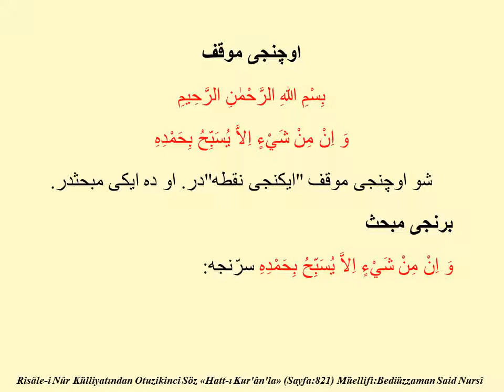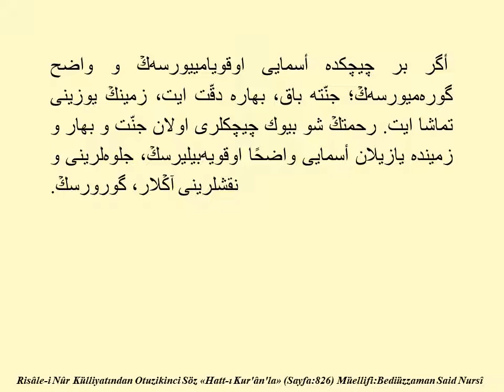Otuzikinci Söz -7- , Risale-i Nur Dersi, Osmanlıca Sözler, Sf: 821-826 , Bediüzzaman Said Nursi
ÜÇÜNCÜ MEVKIF

وَ اِنْ مِنْ شَيْءٍ اِلاَّ يُسَبِّحُ بِحَمْدِهِ

Şu Üçüncü Mevkıf "İkinci Nokta"dır. O da iki mebhastır.

BİRİNCİ MEBHAS

 وَ اِنْ مِنْ شَيْءٍ اِلاَّ يُسَبِّحُ بِحَمْدِهِ sırrınca: Herşeyden Cenab-ı Hakk'a karşı pencereler hükmünde çok vecihler var. Bütün mevcudatın hakaikı, bütün kâinatın hakikatı; esma-i İlahiyeye istinad eder. Herbir şeyin hakikatı, bir isme veyahut çok esmaya istinad eder. Eşyadaki sıfatlar, san'atlar dahi, herbiri birer isme dayanıyor. Hattâ hakikî fenn-i hikmet, "Hakîm" ismine ve hakikatlı fenn-i tıp "Şâfî" ismine ve fenn-i hendese "Mukaddir" ismine ve hâkeza herbir fen, bir isme dayandığı ve onda nihayet bulduğu gibi, bütün fünun ve kemalât-ı beşeriye ve tabakat-ı kümmelîn-i insaniyenin hakikatları, esma-i İlahiyeye istinad eder. Hattâ muhakkikîn-i evliyanın bir kısmı demişler: "Hakikî hakaik-i eşya, esma-i İlahiyedir. Mahiyet-i eşya ise, o hakaikın gölgeleridir." Hattâ birtek zîhayat şeyde, yalnız zahir olarak yirmi kadar esma-i İlahiyenin cilve-i nakşı görünebilir. Şu ince ve dakik ve pek büyük ve geniş hakikatı, bir temsil ile fehme takribe çalışacağız. İki üç ayrı ayrı elek ile elemek suretinde tahlil edeceğiz. Ne kadar uzun beyan etsek yine kısadır. Usanmamak gerek. Şöyle:

Third Stopping-Place

In the Name of God, the Merciful, the Compassionate.

And there is nothing but it glorifies Him with praise. (Qur'an, 17:44)

  FIRST TOPIC

 According to the meaning of And there is nothing but it glorifies Him with praise, everything has numerous aspects that give onto God Almighty like windows.

 The reality of the universe and of all beings is based on the Divine Names. The reality of every being is based on one Name or on many. All sciences and arts are also based on and rely upon a Name. The true science of philosophy is based on the Name of All-Wise, true medicine on the Name of Healer, and geometry on the Name of Determiner, and so on. And in the same way that all the sciences are based on and come to an end in a Name, the realities of all arts and sciences, and of all human attainments, are based on the Divine Names. Indeed, one group of the most learned of the saints stated that the Divine Names constitute the true reality of things, while the essences of things are only shadows of that reality. They said too that even only apparently as many as twenty manifestations of the impresses of the Divine Names may be seen on a single living creature. We shall try to make this subtle yet vast truth easier to understand by means of a comparison, and shall analyze it by passing it through a sieve two or three times as it were. However long our discussion, it would still be short, but one should not become bored.

 When a very skilful portraitist or sculptor wishes to paint a picture of a beautiful flower or to sculpt a great beauty belonging to mankind's fair sex, firstly he determines the general shapes of those two objects with a few lines. He determines these by ordering and adjusting them, by estimating and measuring them. And this he does according to rules and limits defined by geometry.